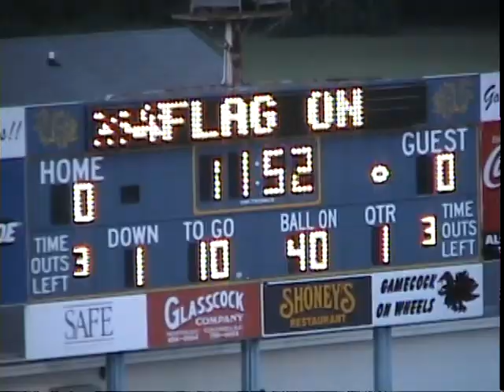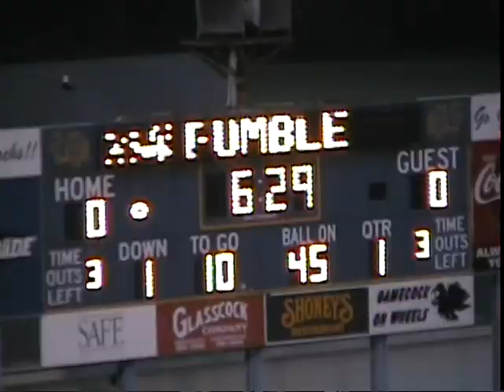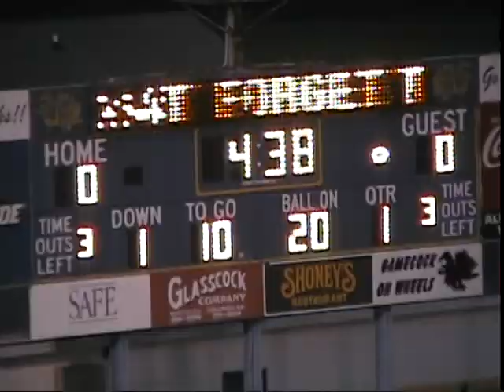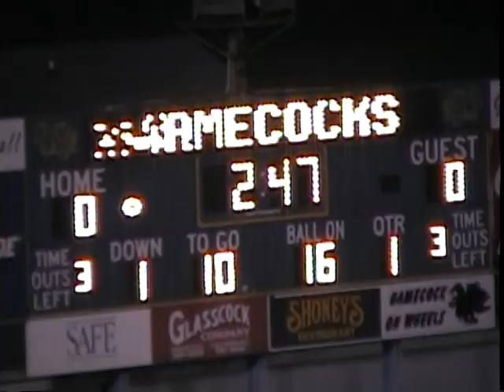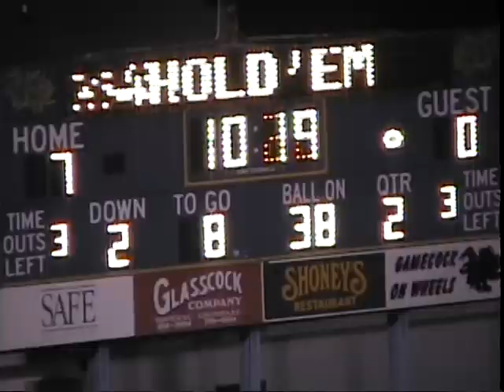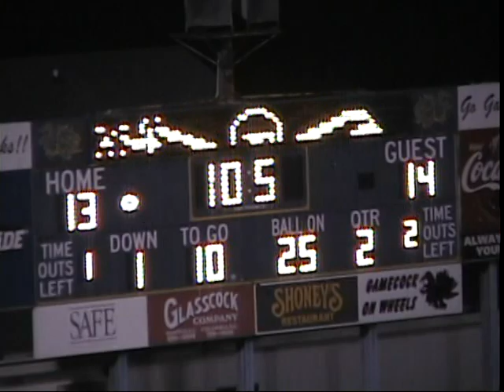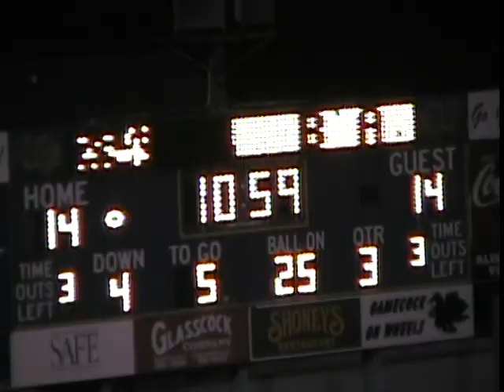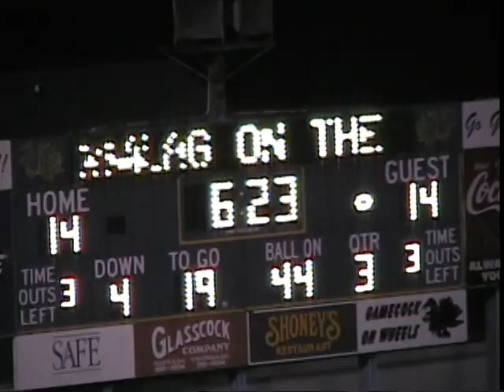SUMTER HIGH (SC) vs CONWAY HIGH 2003--FIRST 2.5 QUARTERS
This is game 3 of the 2003 season.  The Sumter High Gamecocks host the Conway High Tigers.  The Gamecocks won 40-39.  Gamecocks improve to 3-0